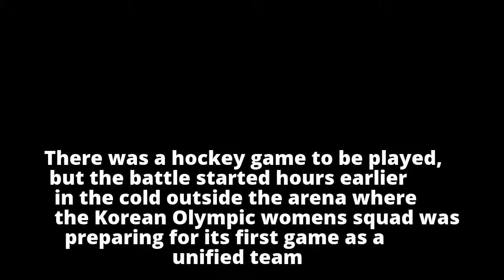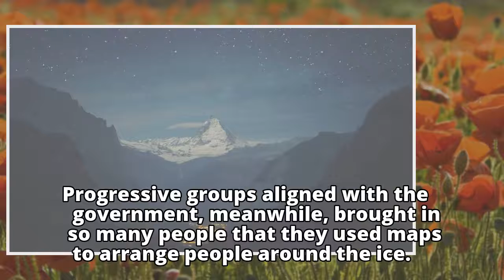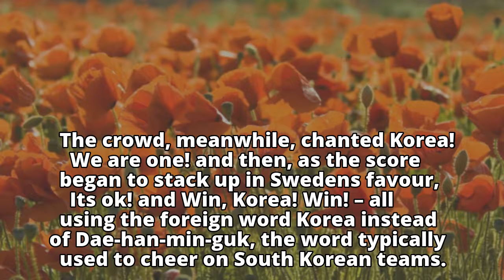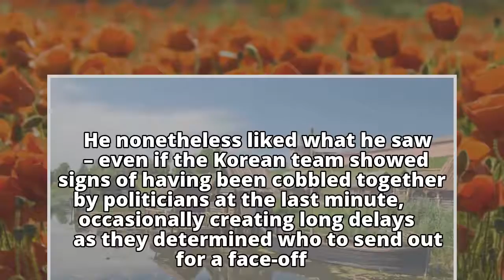Joint Korean women's hockey team falls to Sweden in first practice match